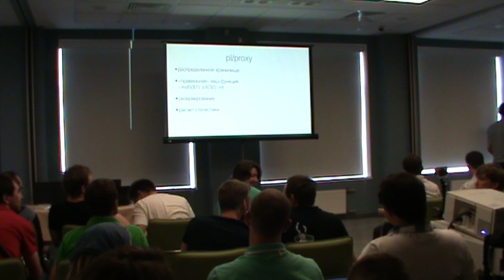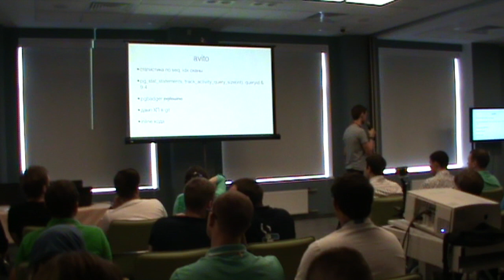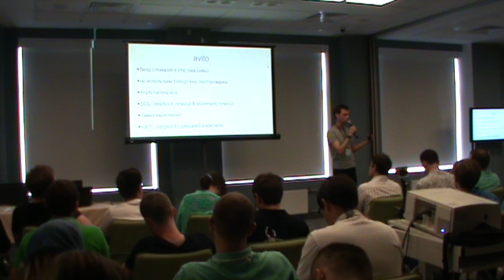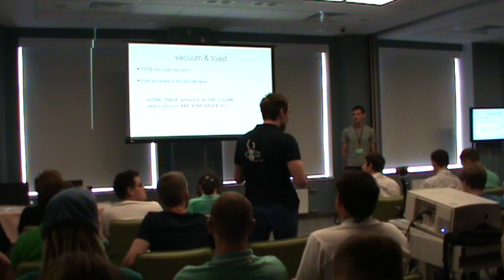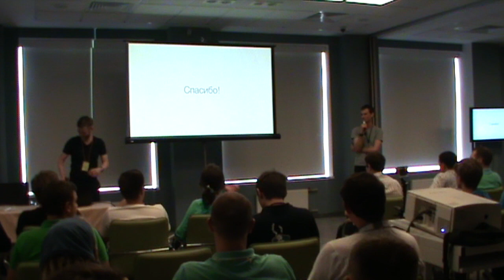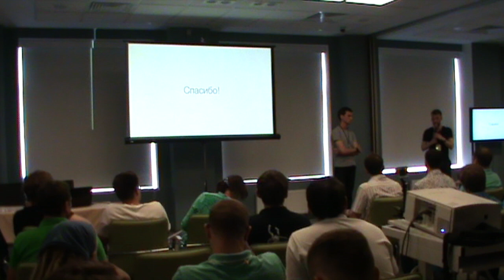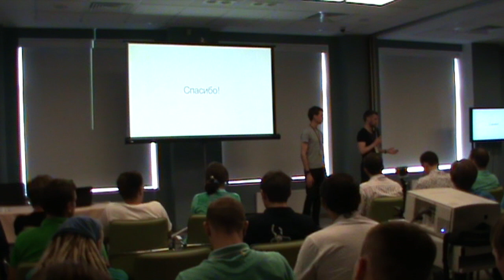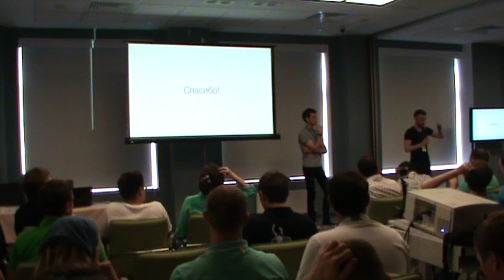Приемы использования Postgres в Avito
Доклад Мурата Кабилова на тему "".
Мурат является одним из ведущих разработчиков в Avito. Он рассказал об опыте использования утилит из SkyTools для решения повседневных задач. Затронул особенности профилирования базы данных в высоконагруженном проекте. И, вдобавок, поделился практическими tips & tricks для прикладных разработчиков баз данных.